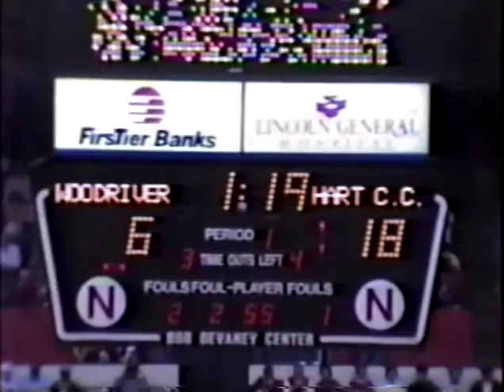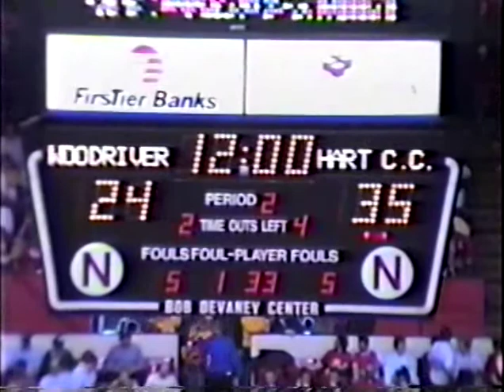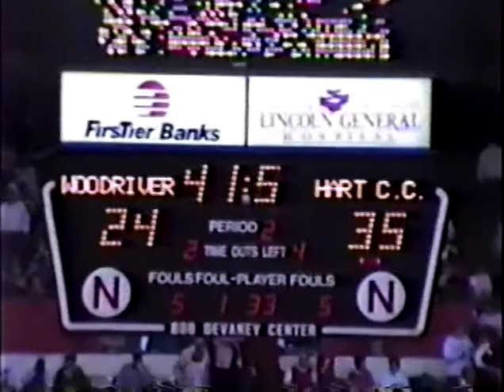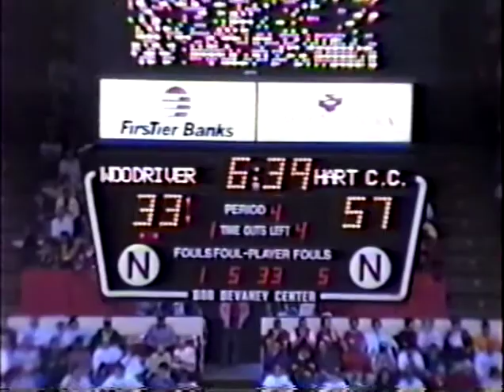1991 Wood River vs. Harington CC Boys Nebraska State Basketball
Harington CC 67 Wood River 49